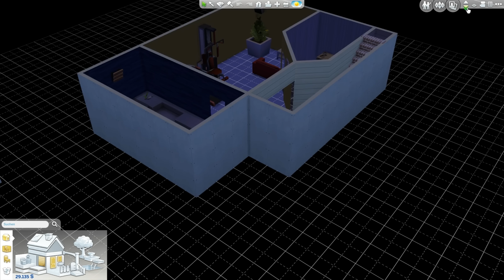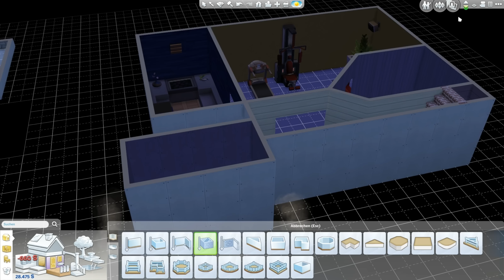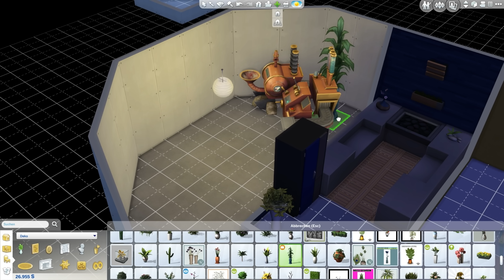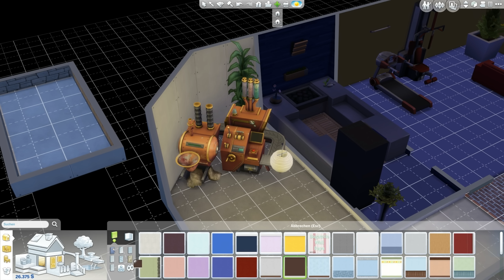Sims 4 [An die Arbeit]: Unterirdischer Anbau #418 | Let's Play ★ [GERMAN/DEUTSCH]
Let's Play Sims 4 An die Arbeit mit zaaap! [GERMAN/DEUTSCH]

Outdoor-Leben
An die Arbeit
Luxusparty Accessoires
Sonnenterrassen Accessoires
Wellness Tag